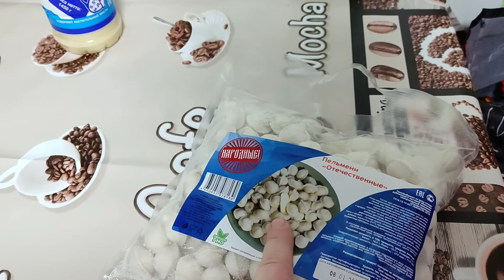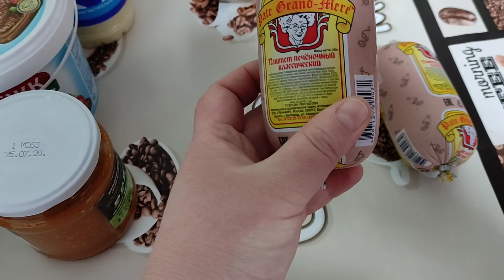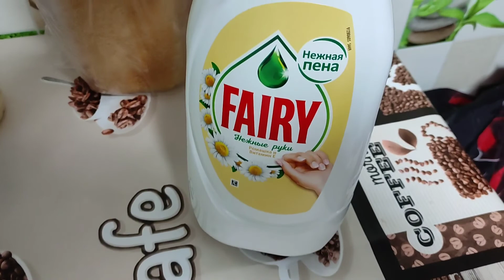🎇ЗАКУПКА ПРОДУКТОВ С ЦЕНАМИ//🛍ОПЯТЬ ТРАТИМ ДЕНЬГИ//💰ВСЮ ЗАРПЛАТУ ПРОЕДАЕМ//🌨ЗИМА ЛЮТУЕТ//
🗣️ Всем привет👋!
Меня зовут Ольга🙋🤳, супруга моего зовут Иван👨.У нас двое сыновей 👬, старший Владислав🧑,ему 14 лет, младший Дмитрий👶, ему 8 лет.Мы живем 🏡в Челябинской области.
На нашем канале вы найдете мотивации 🧤на уборку, мотивации на 🍲 готовку, а также буду 📽️ снимать просто влоги о нашей семье👨‍👩‍👦‍👦, наши будни 🚗 и праздники🎊🎉, наши победы 🏅и поражения, наши увлечения🛴🎤, и многое другое!!!
Заходите🏃!  Будем дружить 🤝!